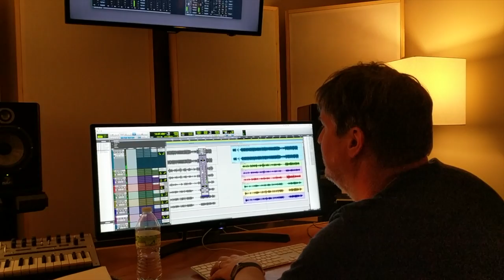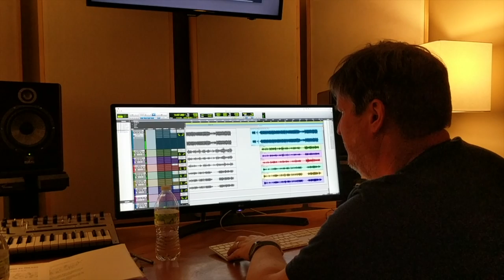"At the Cross"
I'm listening to a rough mix of and singing along to the hymn "At the Cross" at Mike Westbrook's studio in Durham. March 6, 2020

Jason Harrod on Guitar, Alex Bingham on bass, and Robb Ladd on drums.  This is from a forthcoming album I'm working on.

please visit Jasonharrod.com for more info.